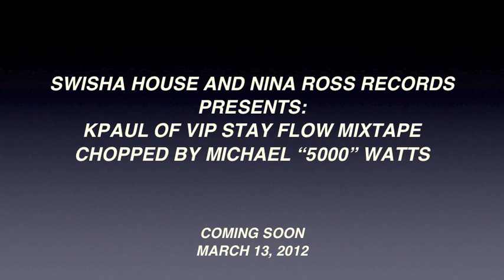KPaul- Fresha Than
SWISHA HOUSE AND NINA ROSS RECORDS PRESENTS
KPAUL OF VIP STAY FLOW MIXTAPE
CHOPPED BY MICHAEL "5000" WATTS